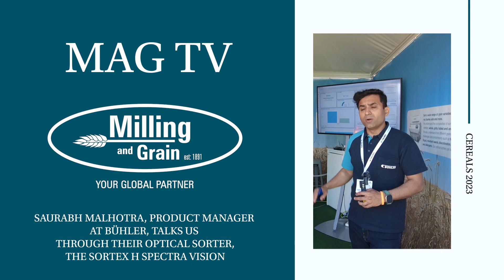Cereals 2023 - Saurabh Malhotra from Bühler talks us through the Sortex H Spectra Vision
Milling and Grain magazine talks to Saurabh Malhotra, Product Manager at Bühler, at this year’s Cereals event, in Nottingham, UK.

Mr Malhotra talks us through the company's optical sorter, the Sortex H Spectra Vision. The machine offers improved performance, connectivity (with its monitoring system) and ease-of-use with its pre-set modes and recipes for each product along with a simple user interface.